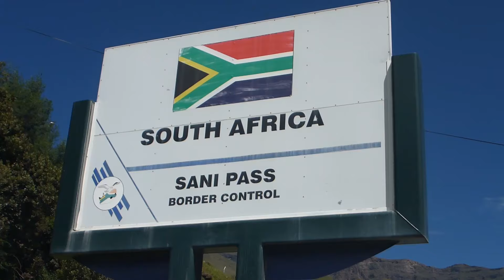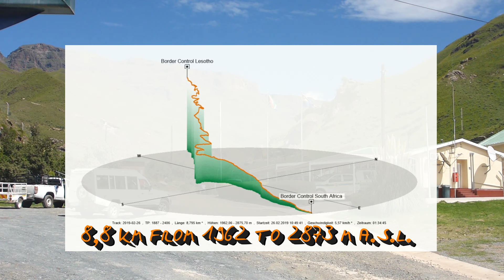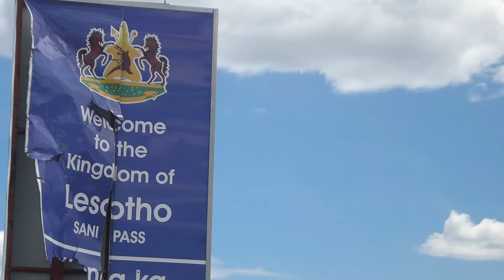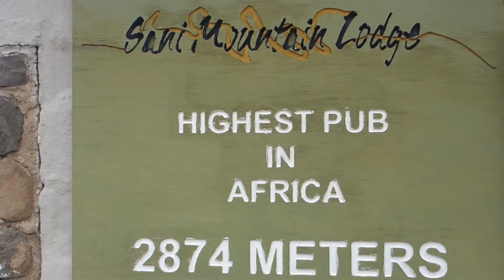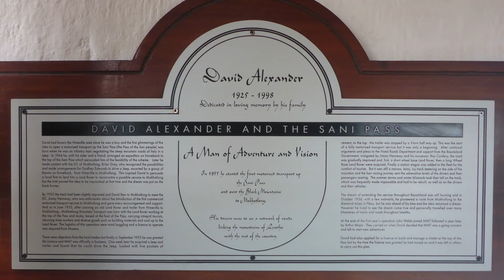South Africa & Lesotho Episode 8: Sani Pass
A four week long safari in a 4x4 camper through South Africa and Lesotho. Join us and enjoy!
We like to hear your thoughts.